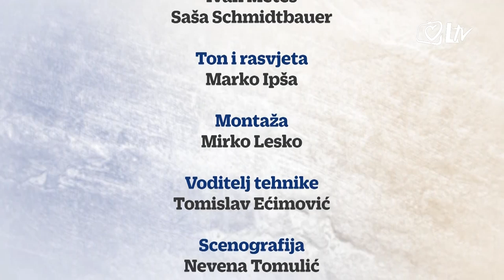Dudo i prijatelji - Jelena Kostanić i Branimir Horvat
Među brojnim sportovima kojima se mi Hrvati možemo pohvaliti da imamo svjetske medalje tu je i tenis. U emisiji Dudo i prijatelji razgovaramo o tenisu, a u studiju su bili Jelena Kostanić Sportska direktorica HTS-a i Branimir Horvat, predsjednik jednog zagrebačkog teniskog kluba.